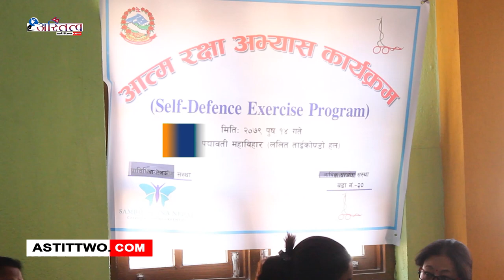ललितपुर महानगपालिका वडा नं २० मा आत्मा रक्षा अभ्यास कार्यक्रम सन्चालन गरिएको छ ।